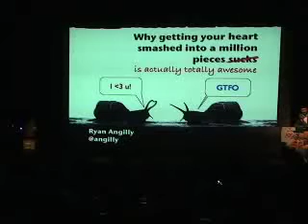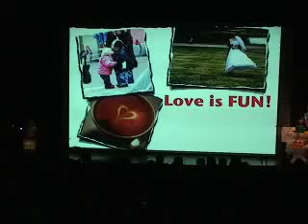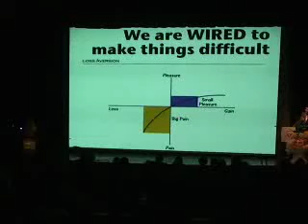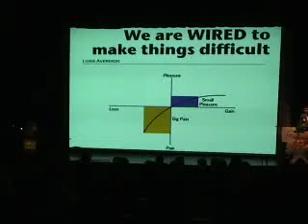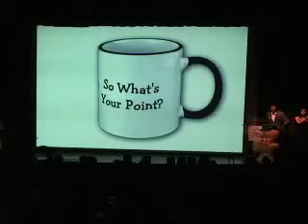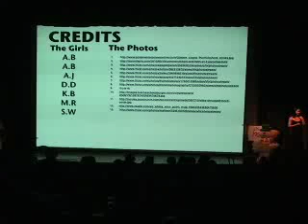Ryan Angilly - Why Getting Your Heart Smashed Into... - Ignite 13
Full Title: Why Getting your Heart Smashed Into A Million Pieces is Actually Totally Awesome